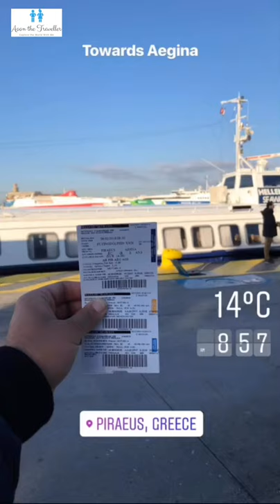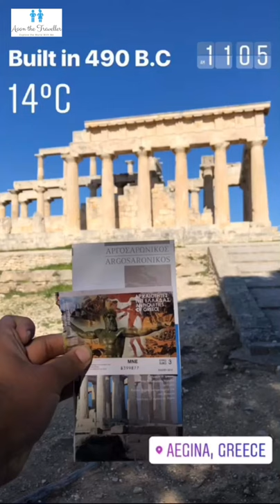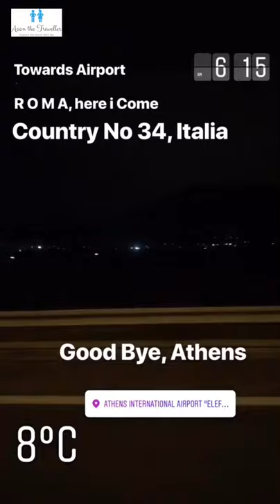Aegina Travel Guide | From Athens to Aegina Island | Greek History | Greek Travel Vlogs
Visit Aegina Island during your trip to Athens. A day trip from Athens can be done on a ferry ⛴ and after 45 minutes in the Aegean Sea 🌊, You will be in Aegina Island 🌴
Home to World Famous Temple of Aphaia,  The island of Aegina is one of the most popular tourist destinations as it's the closest island to Athens, only 40 Kms from the port of Piraeus.
Aegina Island has a lot of Greek History in it and highly recommended to visit this island during your trip to Athens.
Aegina town, the capital of the island has a lot of well-preserved buildings. On the outskirts you can find charming little villages with distinctive traditional character and a lot of organised tourist resorts like Agia Marina, Perdika, and Souvala.
For Travel Videos I recommend to use Apple iPhone and for Drone Photography I recommend to use DJI Mavic Pro Drone. This Video has been filmed on Apple iPhone XS MAX and DJI Mavic Pro. You can buy Apple iPhone and DJi Drones
A E G I N A              |                  A T H E N S                 |                  E U R O P E